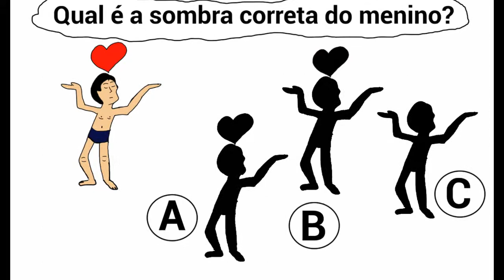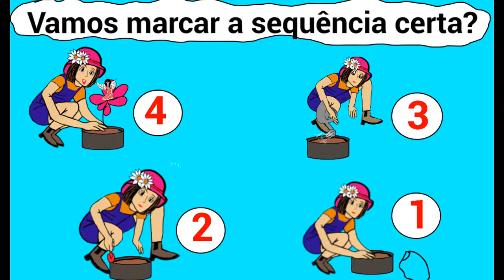Passatempos da mamãe.